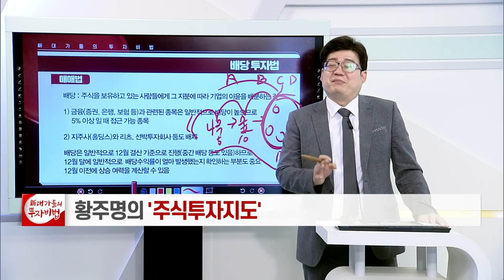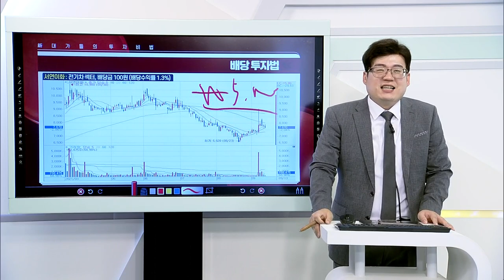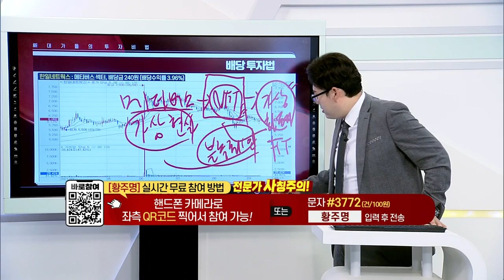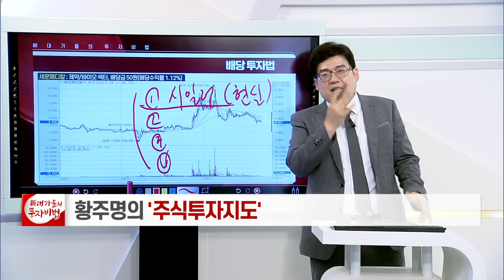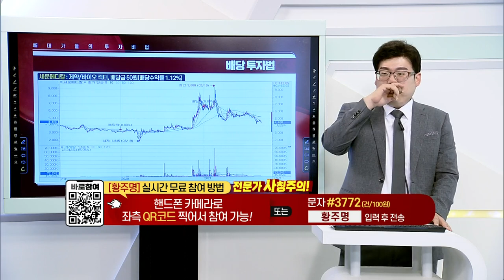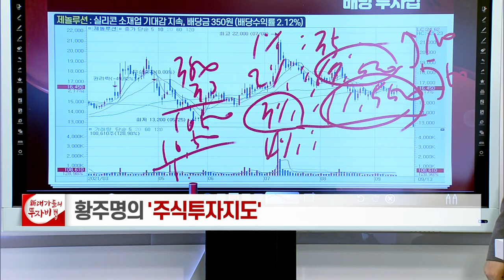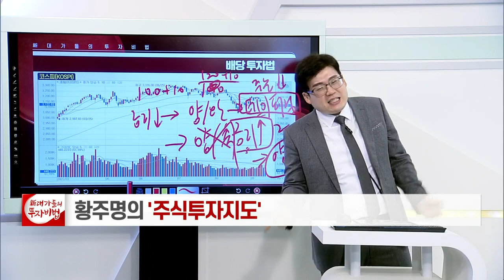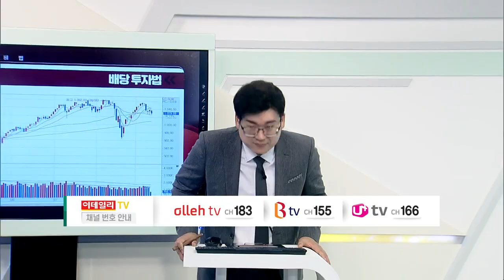배당 투자법_황주명의 주식투자지도 81강_대가들의 투자비법 (20210913)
배당 투자법 (2차전지 + 메타버스 + 제약·바이오)